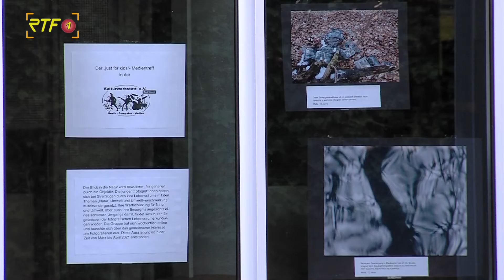Fotoausstellung an den Scheiben der Stadtbibliothek Reutlingen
RTF.1-Nachrichten: Fotoausstellung an den Scheiben der Stadtbibliothek Reutlingen